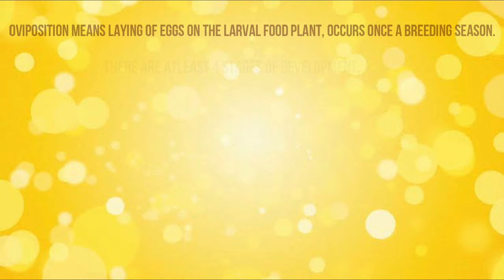Rarest Butterfly in the world | Palos Verdes Blue || Nature Girl Priya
One of the most beautiful creatures in the world is Butterfly.
Out of them, there are some rare and each of them are unique.

Here today I have described about the world's rarest butterfly.

For more information about these butterflies comment in comment box.